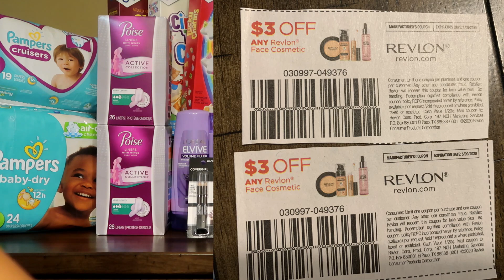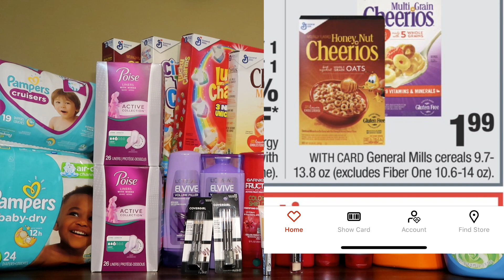🛑🛍️ ** Ideas de compra CVS Mayo 3-9 **🛍️🔥